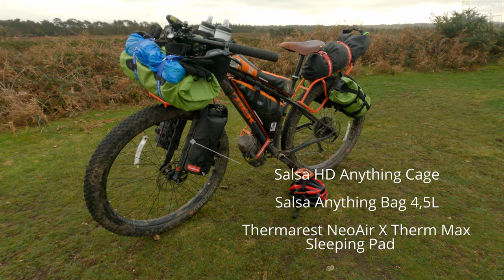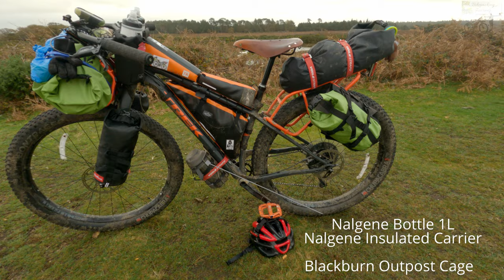TREK 1120 GEAR LIST | BIKEPACKING 4K CINEMATIC DEMONSTRATION. [BJ 6]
IT IS A MUST SEE for adventure bike lovers!
Hello Bikepackers and  outdoor enthusiasts. I present you awesome adventure bike for short and long trips. This is my set up is for season 2021. I hope you will enjoy the show.  If you have any questions I will answer in comment section.

Gear List: (links)
Naturehike Mongar 2P Tent:

Active Era 300 mummy sleeping bag:

TOMSHOO rain Poncho:

Nalgene Bottle 1L:

Nalgene Insulated Carrier:

Sea to Summit Big River dry bags 8L:

Sea to Summit Big River dry bag 20L:

Garmin eTrex Touch 35 GPS:

Blackburn Outpost Bottle Cage:

Therm-a-Rest NeoAir XTherm MAX:

Brooks England Men's B17 Standard Saddle:

MPOWERD Luci Pro Outdoor 2.0: Solar Inflatable Lantern:

Trek1120

Fork:
Salsa Anything HD Cage x2
Salsa Anything Bag 4,5L x2
Thermarest NeoAir X Therm Max

Front rack:
Active Era 300 mummy sleeping bag (3 season, comfy temp 10 degrees)

Rear rack:
Tent Naturehike Mongar 2p (2kg)
MSR Windburner duo system cooking stove
Food

Handlebar Jones H loop bar:
7r stem bag x2  (7 Roads Workshop)

Camelbak 0.7 bottles x2
garmin etrex touch 35

Frame:
7r frame bag (7 Roads Workshop)

Downtube:
Blackburn outpost cage +1l nalgene  bottle
brooks b17standard

Top Tube:
7 Roads Workshop bags